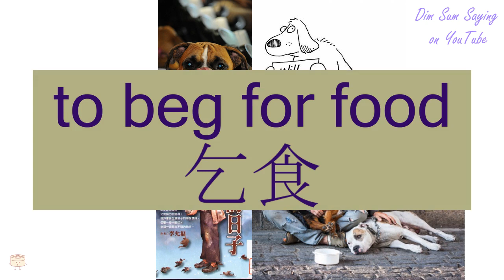e12799 26122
[hat1 sik6] "TO BEG FOR FOOD" in Cantonese (乞食) - Flashcard. Additional information about the word: to beg for food.